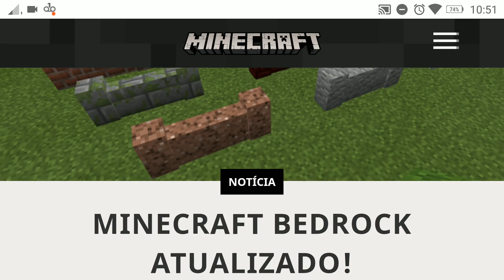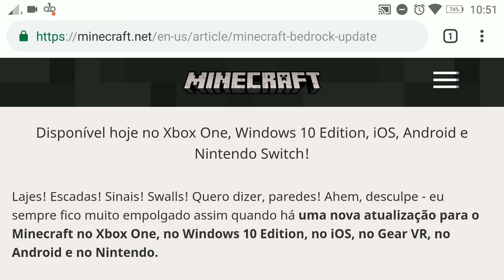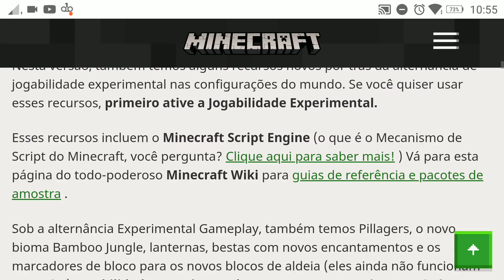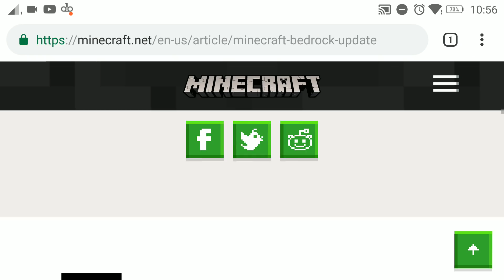O QUE MUDOU MINECRAFT PE 1.9 OFICIAL - NOVOS BLOCOS E CORREÇÕES ! (WIN10, XBOX,PE)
Você vai encontrar vídeos aqui no canal de: